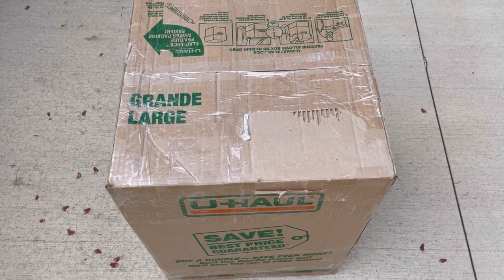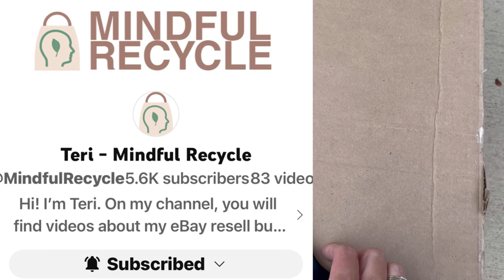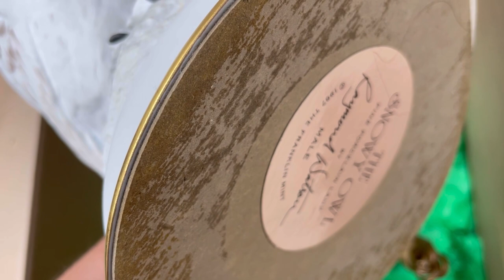Crafting with Vintage Owl Brooches Big Money BOLO How to Pack and Ship DIY Brooch Collection